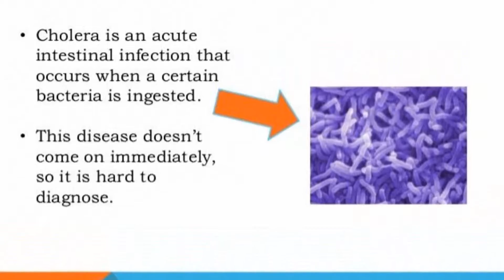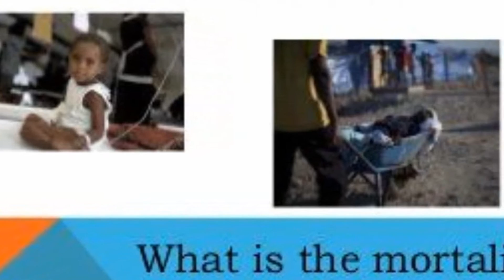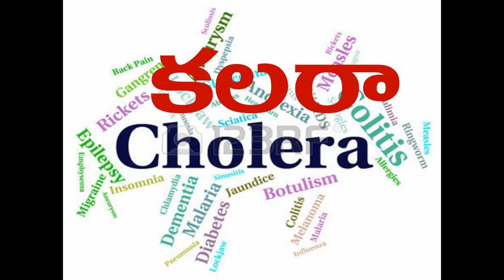cholera - కలరా - Causes, Symptoms, Treatment prevention tips Cr. G.Jesu Prasad Babu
To get more videos watch
Subsribe by your mail
HEALTH AND SPOKEN ENGLISH  TV Channel in youtube
Cr.G.Jesu Prasad Babu
   MSW., MA.Eng.,Lit..,
Medical Counsellor
ICTC – Govt., Hospital, CHC, Narsapuram-534275,
యూట్యూబ్ లో
హెల్త్ అండ్ స్పోకెన్ ఇంగ్లిష్ టీవి  ఛానల్ ని మీ మేయిల్ ద్వారా సబ్స్క్రైబ్ చేసి వీక్షించండి
   Cr.జి.జేసు ప్రసాద్ బాబు
   MSW., MA.Eng.,lit..,
మెడికల్ కౌన్సిలర్
ఐ.సి.టి.సి,గవర్నమెంట్ హాస్పిటల్,సి.హెచ్‌.సి.
 నర్సాపురం ,ప.గో జిల్లా., AP., ఇండియా .